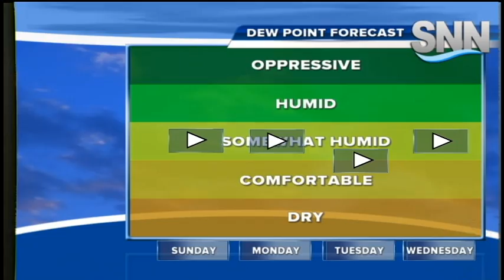SNN: Sunday Morning Weather Update 10/04/15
Rather nice start; showers possible today with less humidity returning for the next few days